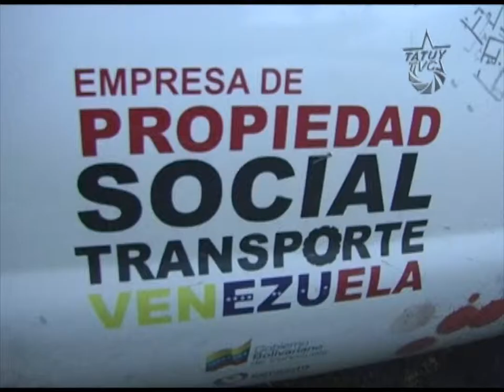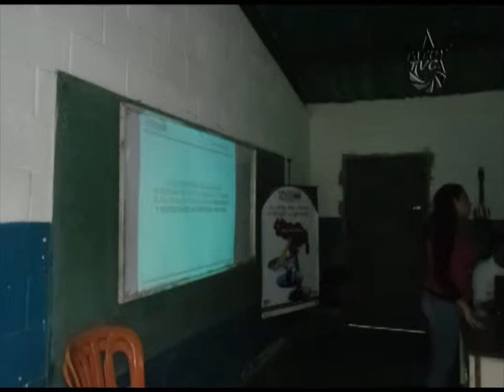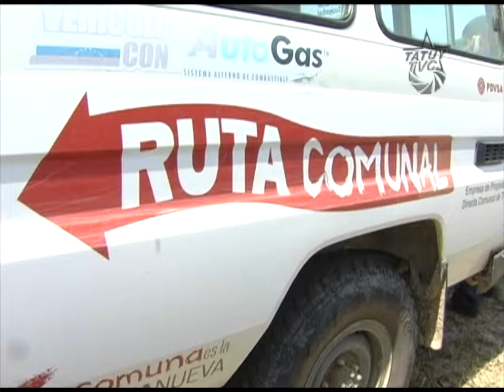Aquí Tatuy Informa: Comuneros de Ejido organizan EPS de Transporte y Ruta Comunal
La Comuna Socialista  Ana Rosa Soto Lobo, conformada por diez Consejos Comunales: cinco rurales y cinco urbanos, ha logrado consolidar dos grandes proyectos, la Empresa de Producción Social de Transporte y la Ruta Comunal. Ésta comuna Ubicada en la Parroquia Ignacio Fernández Peña, del municipio Campo Elías del Estado Mérida, impulsa proyectos socio-productivos, y procesos organizativos ejemplares, que  promueven al Poder Social como protagonista de la transformación de la sociedad venezolana, en favor de la dignificación de los hombres y mujeres que habitan en sus comunidades.